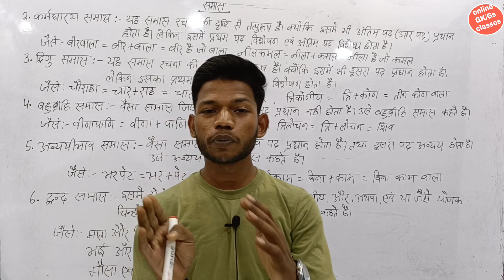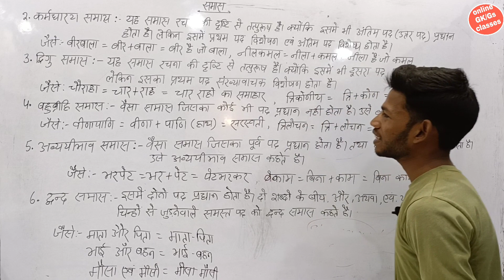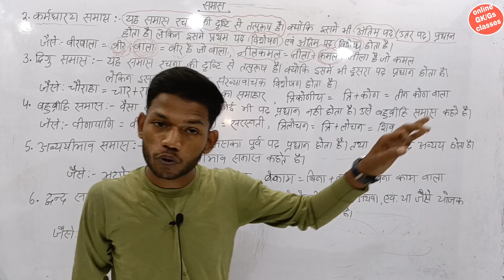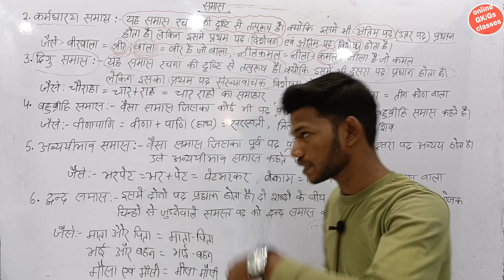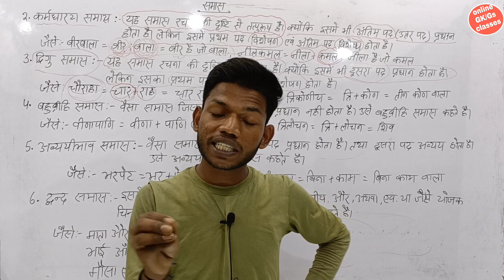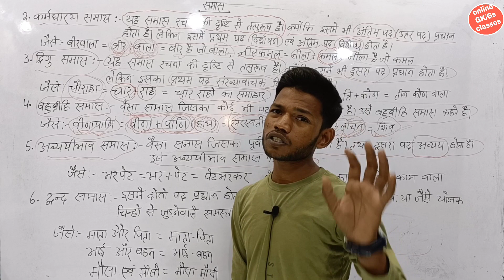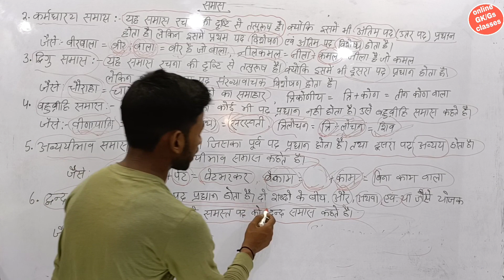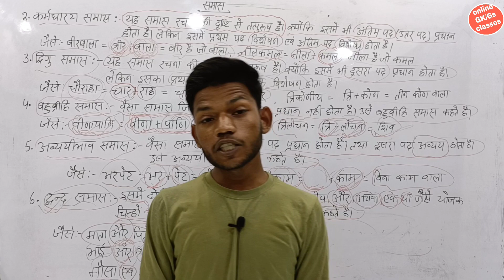"समास" हिंदी व्याकरण पार्ट 2। Hindi Grammar Samas Trick।By Sunny Sir onlinegkgs । Hindi Class 12th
Hindi grammar class 10th
Hindi grammar class 12th
Sunny Sir onlinegkgs Classes
Samas Trick,samas Kise kahate Hain
samas ka kya arth hota hai
samas ke Kitne bhed hote Hain
tatpurush samas Kise kahate Hain
Hindi grammar samas trick
samas in Hindi
samas trick in Hindi
Hindi vyakaran
Hindi grammar samas class 12th
Hindi grammar samas class 10th
samas, samas trick
Hindi grammar samas competition
Hindi grammar most important topics
Hindi vyakaran samas trick
samas kise kahate Hain
samas ke kaun kaun se bade Hain
dvand samas samaj kise kahate Hain
dwigu samas kise kahate Hain
karmadharaya samas kise kahate Hain
bahuvrihi samas kise kahate Hain
avyayvibhav samas kise kahate Hain
samas objective question
samaj subjective question for 2020 exam
हिंदी व्याकरण समास
समास हिंदी व्याकरण
समास हिंदी व्याकरण ट्रिक
समास किसे कहते हैं
समास के कितने भेद होते हैं
समास के कितने भेद होते हैं और कौन-कौन
द्वंद समास किसे कहते हैं
द्विगु समास किसे कहते हैं
कर्मधारय समास किसे कहते हैं
तत्पुरुष समास किसे कहते हैं
बहुव्रीहि समास किसे कहते हैं
अव्ययीभाव समास किसे कहते हैं
समास पहचानने की ट्रिक
समास क्या है
समास का क्या अर्थ होता है
Onlinegkgs classes Sunny sir
onlinegkgs classes